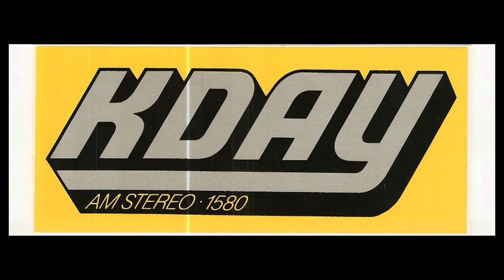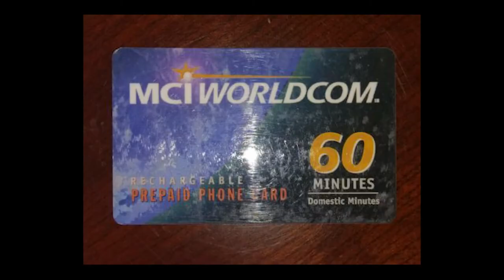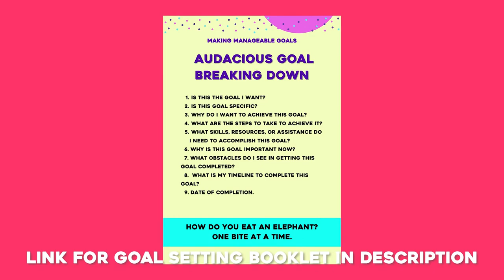The Motown Legend Behind Janet Jackson, Stevie Wonder, & Lionel Ritchie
Jesus Garber held executive-level positions at Motown Records, A&M Records, BMG Music, and The Walt Disney Company. He worked promoting records of recording legends like Stevie Wonder, Smokey Robinson, Lionel Richie, Janet Jackson, Jennifer Hudson, and many more during his illustrious career. He talks about all the people he interacted with as he navigated his radio and music industry career that spanned over 40 years!

Thank you for checking out the Lydia Nicole Live channel! 😀🙏 Where we give you all the tips, tricks, and uplifting messages to ensure your acting, directing, writing, producing, comedy, music, or creative career is a success!

Do you want to be the first to know all the acting and artist advice? New videos post weekly!

Equipment Used in this Production:
CAMERAS